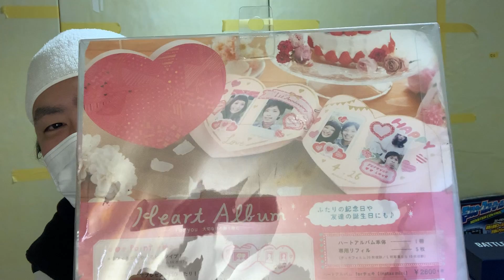UUUMから福袋もらった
こんばんは、本日は実写です。１週間くらい前に福袋を頂きました。ポケモンとホラゲーで忙しくて開封までに日にちが空きましたがどうぞ。ちなみにポケモンで揉まれた私にとって６分程度の動画とか編集チョロすぎて何も動画を作っていない様に錯覚した

使用モニター：Optix MPG27CQ

ファンレター、プレゼントは下記宛先まで送付をお願いいたします。※規約変更により飲食物は受け取れません。
【宛先】
六本木ヒルズ森タワー 37階  けっつん中級兵 宛